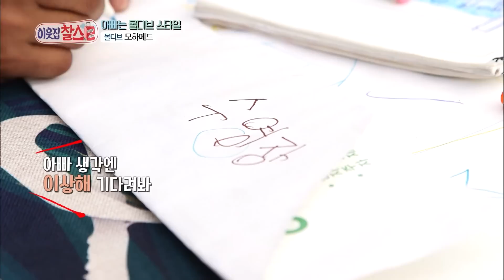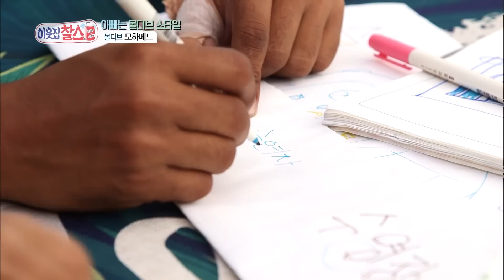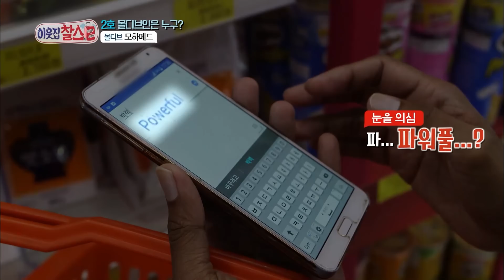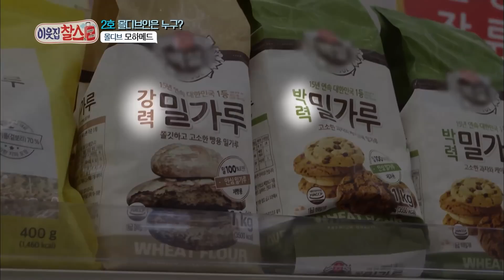[이웃집찰스 레전드＃127] 다시 돌아 온 몰디브 슈퍼맨 아빠 모하메드! ㅣKBS 180724 방송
- 한국 시골에 완벽 적응한 모하메드 그리고 세 아이의 가장이 되었는데...
- 그를 찾은 한국살이 후배와의 브로맨스(?)까지?!